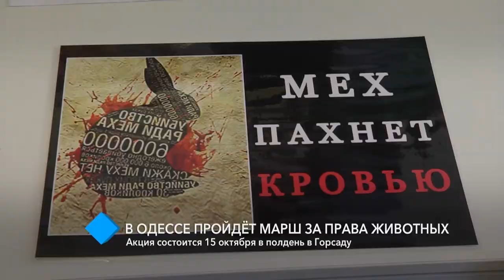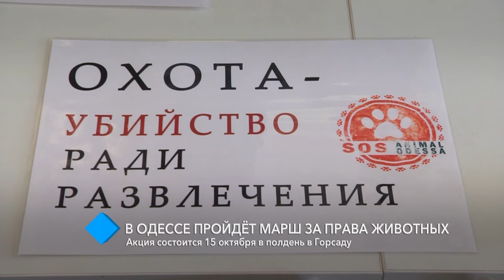В Одессе состоится самый масштабный марш за права животных